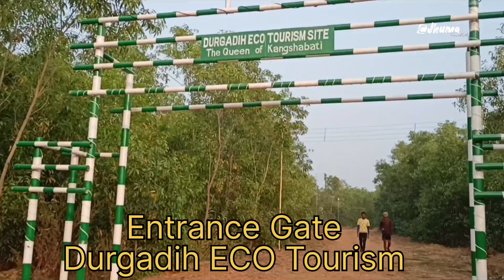Durgadih ECO Tourism Site, Durgadih II The Queen of Kangshabati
My other travel vlogs are here

2. Loharia Temple at starting point of Ayodhya Hills II অযোধ্যা পাহাড় লোহারিয়া মন্দির II Shiv Mandir

17. A Visual Tour of Bardi Pahar Eco Tourism, Bankura: A Must-Visit Destination in West Bengal

Priyanka Panda